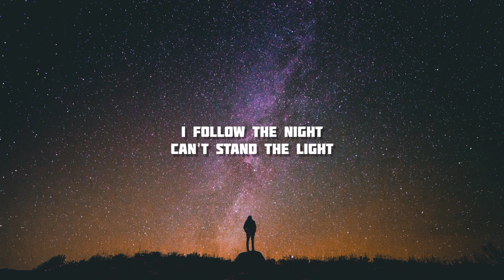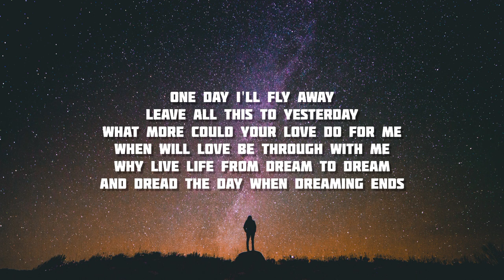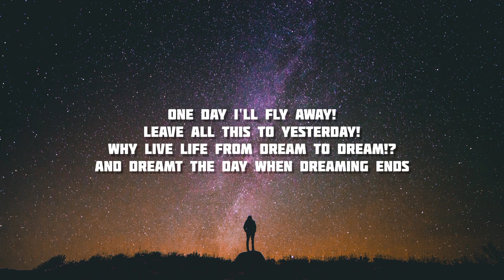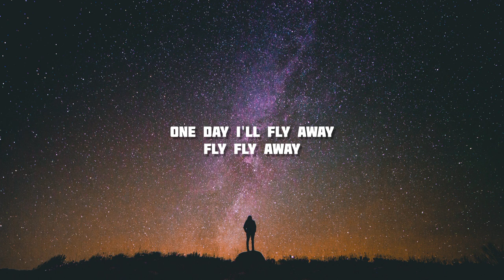One Day I'll fly away - Soundtrack from Moulin Rouge the movie | Lyrics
I follow the night
Can't stand the light

When will I begin?
To live again?

One day I'll fly away
Leave all this to yesterday
What more could your love do for me
When will love be through with me
Why live life from dream to dream
And dread the day when dreaming ends

And dreamt the day when dreaming ends

Fly fly away